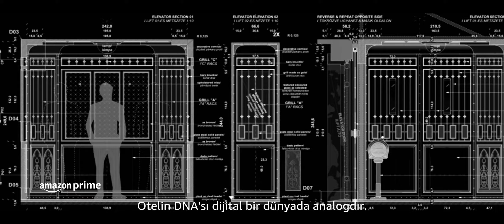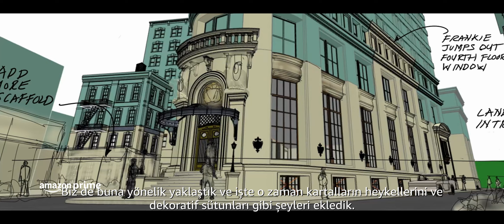Continental Otel'e Hoş Geldiniz | Prime Video Türkiye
Konaklamak için hiç de sıradan olmayan The Continental Otel'e hoş geldiniz!

Amazon Prime Video Türkiye YouTube kanalına hoş geldin! Burada en yeni fragmanları, benzersiz video klipleri ve kaçırmak istemeyeceğin YouTube videolarını bulabilirsin.

Amazon'un orijinal ve Amazon'a özel içeriklerini, Amazon'un isteğe bağlı online video servisi Amazon Prime Video'da şimdi izleyin.

Yeni videolar her zaman Prime Video Türkiye YouTube kanalında! 👇

🎞️ Hemen Amazon Prime Video'ya üye ol, içeriklerimizi keşfet!